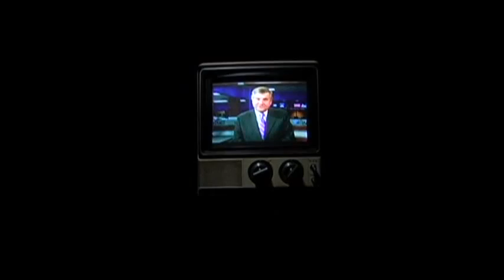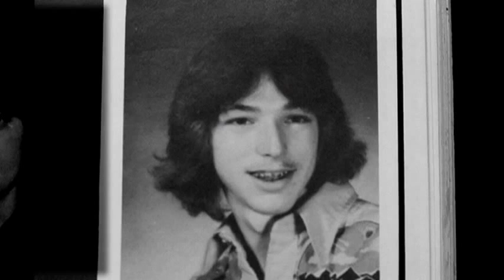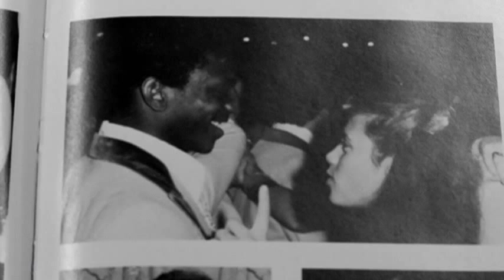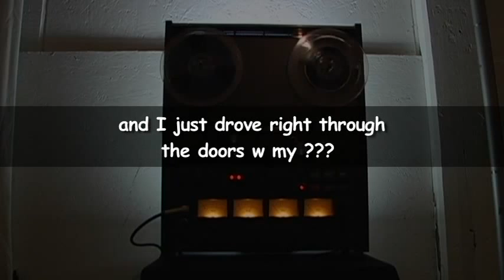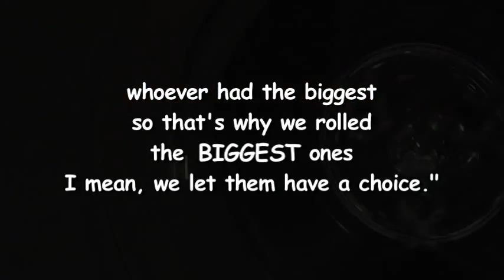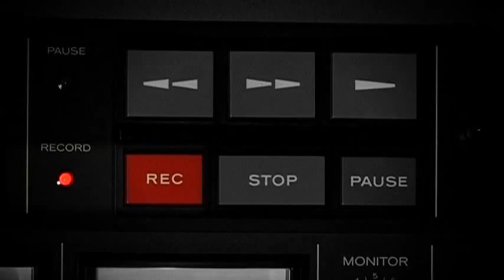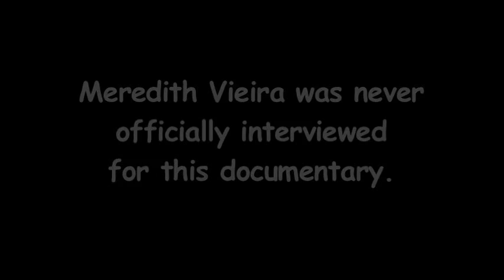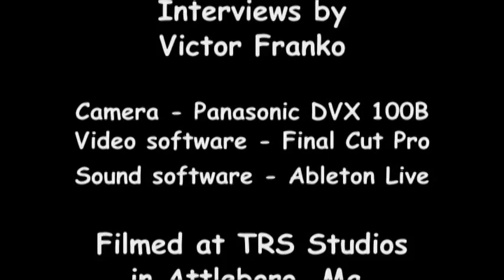TIP PIT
In 1979 hair was long, marijuana cost $20 a bag and drugs flowed freely among students in many school systems.
According to reports at the time, nowhere was that scenario more evident than at Attleboro High School.